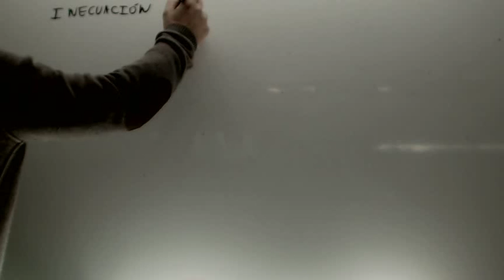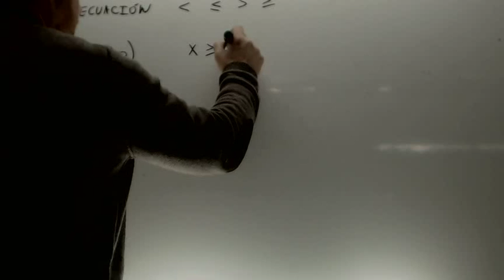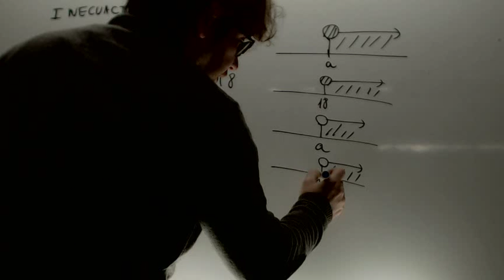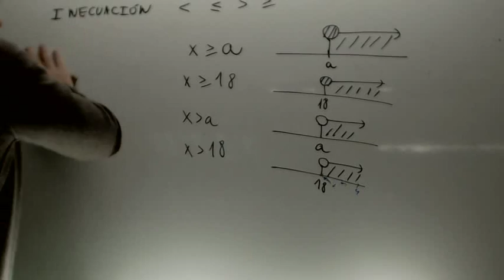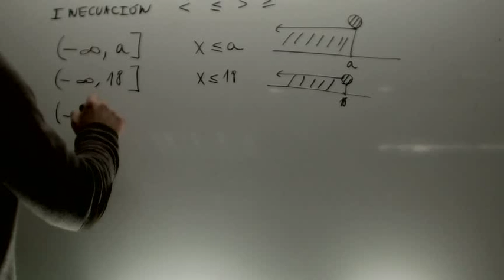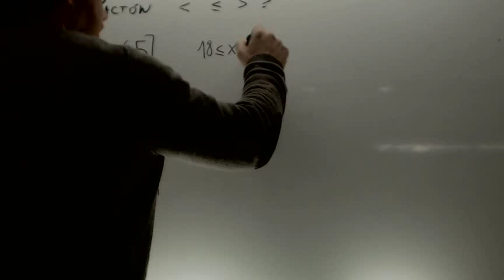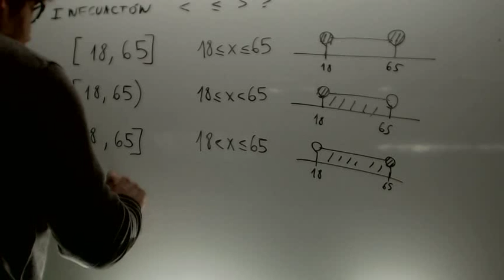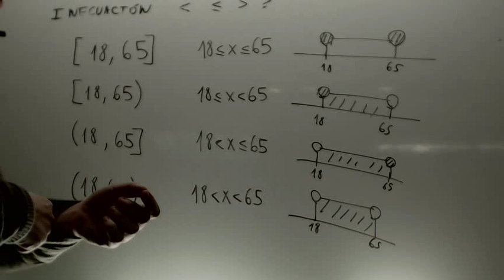Intervalos y semirrectas Matematicas 1 Bachillerato Academia Usero Estepona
Intervalos y semirrectas Matematicas 1 Bachillerato